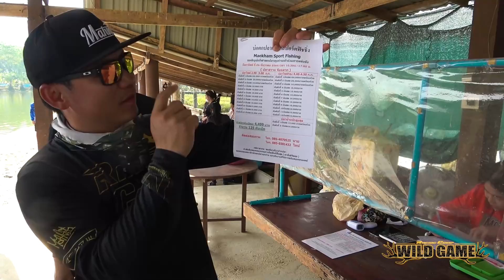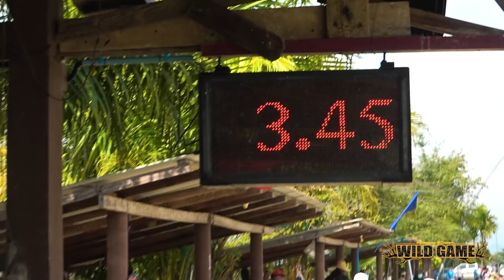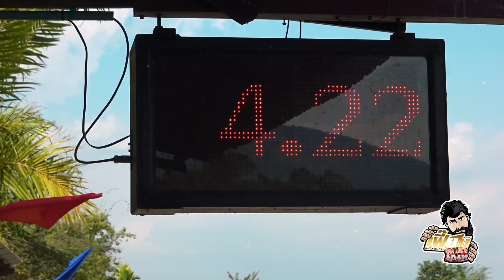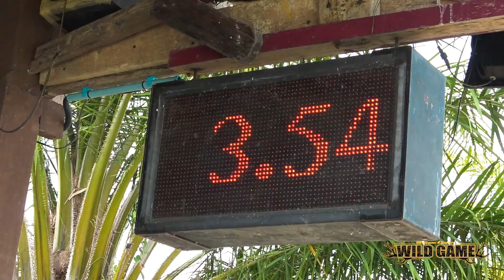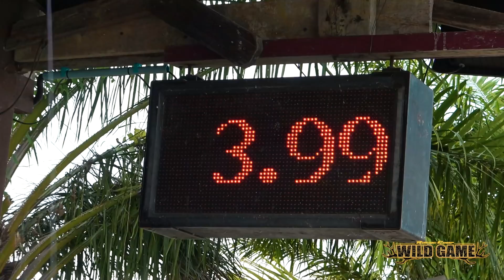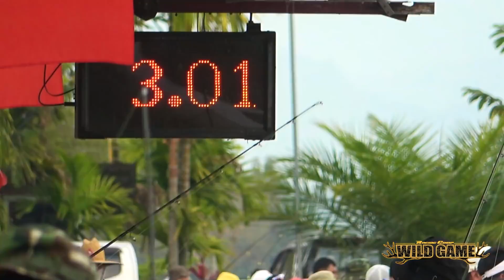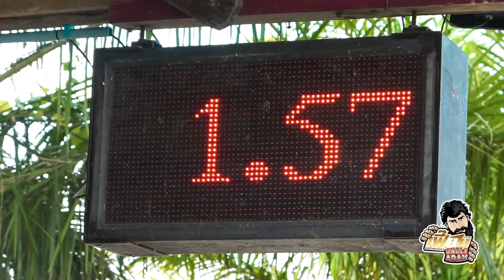แวะกว๊านพะเยา เลยไปชิง 100,000 ที่ เชียงราย Catfish Comp, Chiang Rai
เหยื่อตกปลาลุงอดัม
หัวเชื้อผงเฟี๊ยบ Super High Grade และ เฟี๊ยบ Coco!
คัน Rod: Racing Comp  8' และ 9' 15-30lb
เบ็ด Hook: Mustad Iseama
สายเอ็น: Mustad Reins